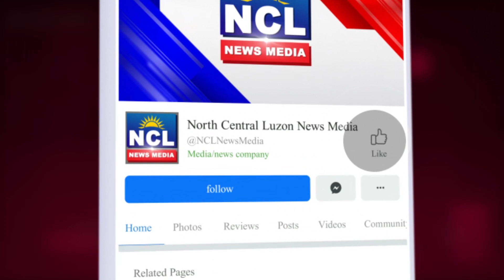VP Sara Duterte Mahalaga sa mga kabataang Pilipino maging peacebuilders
VP Sara Duterte Mahalaga sa mga kabataang Pilipino maging peacebuilders, handa sa pagtugon sa panahon ng labanan at sakuna